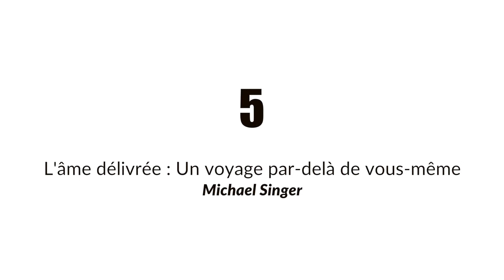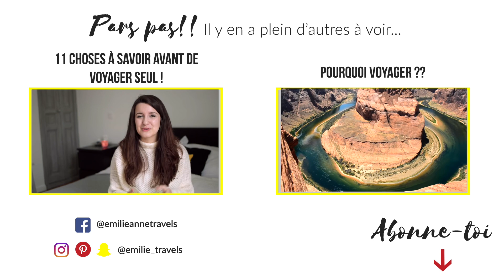5 livres pour CHANGER DE VIE | trouver du SENS, penser POSITIF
✖  P H O T O G R A P H I E  ✖

Je capture la beauté des femmes autour du monde grâce à mon objectif !

✨ Télécharge ton ebook gratuit sur "Comment commencer à aimer toutes les photos de toi" + 10 fonds d'écran inspirants en t'inscrivant à ma newsletter

✖  À   P R O P O S  ✖

Je suis Emilie, je suis photographe et je partage du contenu au quotidien pour t’aider à te créer une vie remplie d’aventures et à réaliser tes rêves.